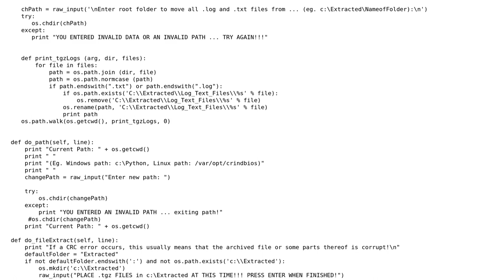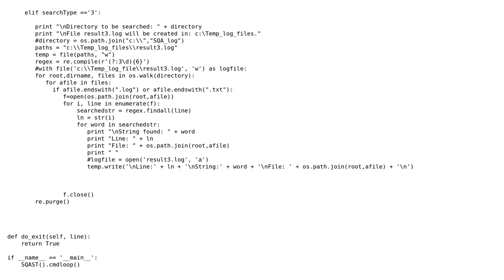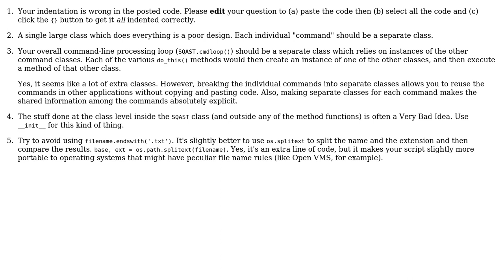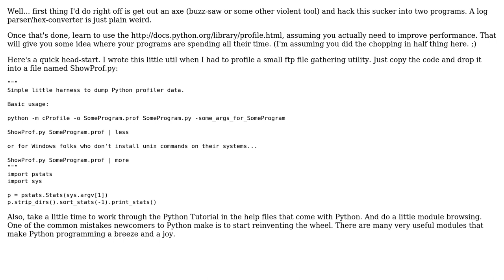Command line tool for extracting, searching, and converting (2 Solutions!!)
Command line tool for extracting, searching, and converting

With thanks & praise to God, and with thanks to the many people who have made this project possible! | Content (except music & images) licensed under CC BY-SA | Music | Images & others | With thanks to user suffa user S.Lott user John Gaines Jr. user Jamal and the Stack Exchange Network Trademarks are property of their respective owners. You are responsible for your own actions.